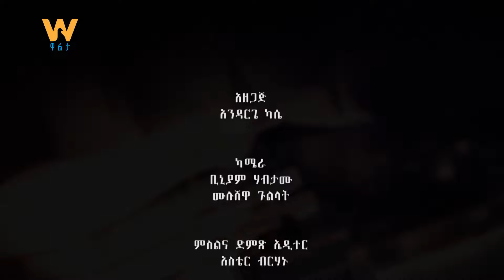የታክስ ይግባኝ ኮሚሽን - በህግ አምላክ